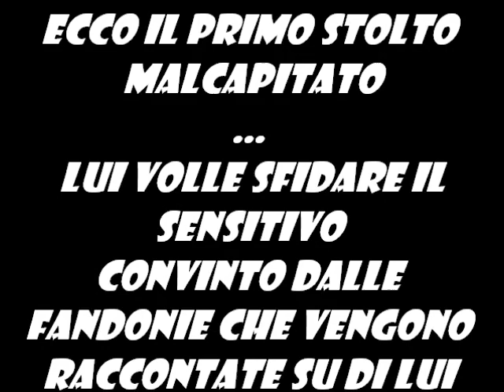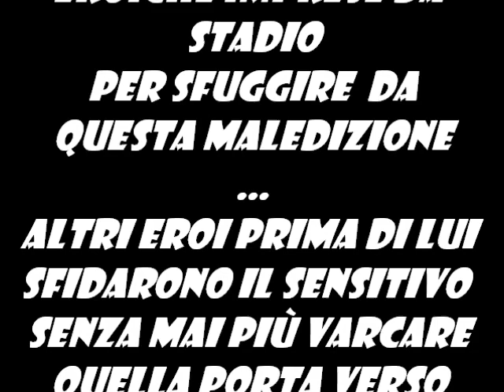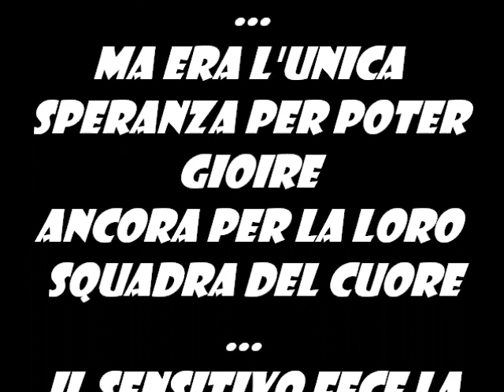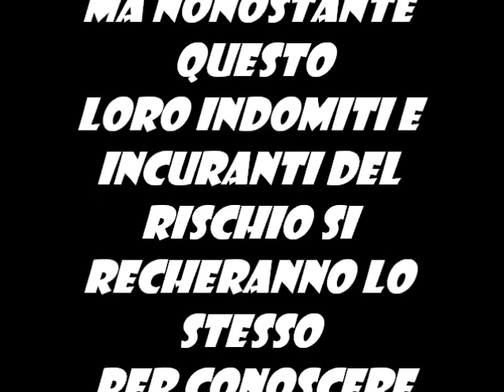IL SENSITIVO & TUTTI I SUOI CLIENTI .wmv